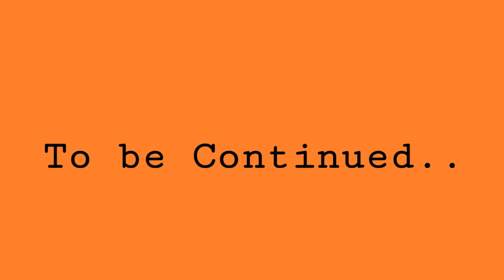Visited Fish Aquarium Shop in Karachi